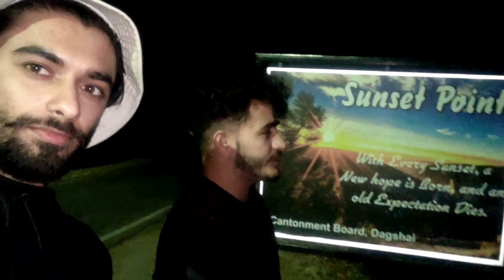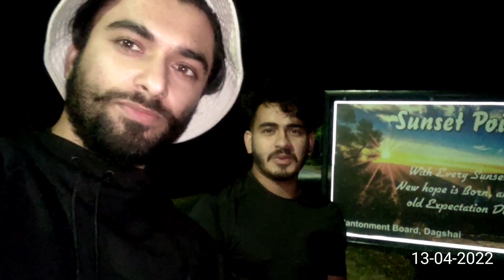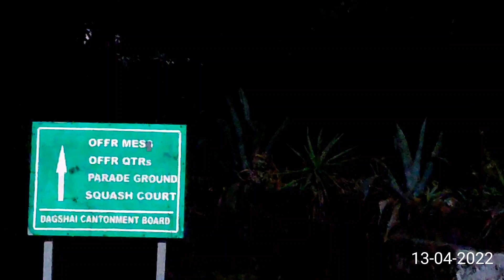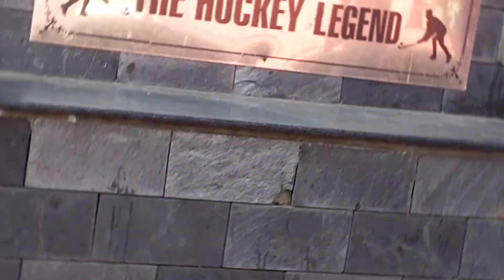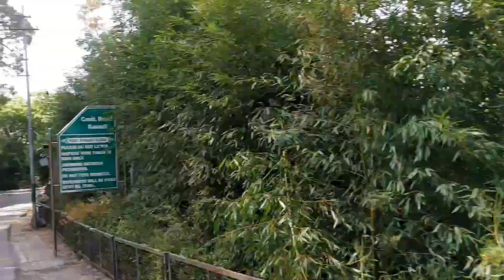Jammu to Kasauli Hills | Dagshai most Haunted place and Graveyard 🪦⚰️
Stories about Dagshai, the haunted town of Himachal:-

Dagshai is not a typical a touristy village located in the state of Himachal Pradesh. Nor is it devoid of any awe-inducing history. Located 11 km from Solan, seated at more than 5,600 metres from the sea level, Dagshai is a very old cantonment town of India, and a supposedly haunted one at that! In the past, the Mughals would send the criminals in this region for capital punishment, and hence, the town got its name “Daag-e-Shahi” which translates into “a royal stain.” The name got corrupted over time and turned into Dagshahi. Later, the British rulers made it into an army cantonment.

So, coming to the point, how Dagshai came to be known as a haunted town? Given its beautiful surroundings, the greenery, the mountains etc. it would be hard to classify it as a haunted retreat. But, like all haunted places, this one too has an unusual past.

The cemetery at Dagshai

Dagshai is mainly about an army cantonment, some army buildings, a couple of schools, local homes, and a cemetery. Of all the locations in Dagshai, it is the cemetery that has got much press, good, and bad both. It is believed that this cemetery dates back to the British regime in India. It so happened once that a British man named Major George Weston lived in Dagshai with his wife. While, the major was a medicine practitioner, his wife was a nursing assistant. Only after the couple remained childless for some time that they had the god fortune to meet a wandering saint who bestowed blessings on them in the form of an amulet. Soon after, George’s wife Mary conceived their first child. However, the young mother died young on the eighth month of her pregnancy in the year 1909. George built a beautiful grave for his beloved wife and their unborn babe. The marble used for constructing the resting place of the duo was shipped from England.

More misfortune for the dead Mary

As time passed, rumours regarding Mary’s grave capable of bestowing boons started doing the rounds in the region. Some people conceived a misconception that if a pregnant lady cut a piece of marble from Mary’s grave, she would give birth to a baby boy. Apparently, many people started visiting the grave of Mary to cut a piece of the marble from the structure to avoid giving birth to a baby girl. As a result, the beautiful marble structure built in memory of a loving wife was almost destroyed by such ignorant visitors.

Sightings of the ghost of Mary

Many people have claimed seeing Mary’s ghost wandering around her grave in the cemetery. May be, in order to defend her own grave from being destroyed and to keep unwanted visitors at bay, the spirit of Mary chose to intervene at last. Who knows?

The colonial-era haunted jail of Dagshai

 It is not just the cemetery that is believed to be haunted in this hill station. The Dagshai Central Jail built in 1849 has also seen unfortunate happenings in the past. Given its gory past, many people have enlisted it among the most haunted places in India. This jail has witnessed a lot of killings and torture, and obviously, those bad vibrations are still lingering in and around the jail. It has been turned into a museum now. As in the case of the cemetery in Dagshai, it is hard to tell whether or not the jail is haunted.

How to reach Dagshai?

To reach this beautiful albeit mysterious village, take the Kalka-Shimla highway, and take the route after crossing Dharampur on the uphill pathway.
Alternatively, board a bus from ISBT Delhi /ISBT Shimla/ ISBT Chandigarh to reach Dagshai. Train travellers can get down at Kumarhatti (Dagshai) on Chandigarh-Shimla rail track. The nearest airport is at Chandigarh.

Where to stay in Dagshai?

We suggest staying at Villa Mountain Crest, a cool and comfy homestay endowed with all the facilities. Shimla is located at a distance of 62 km the homestay, and Solan is 17 km away.

Resham Sengar|Times Travel Editor|TRAVEL TRENDS, HIMACHAL PRADESHUpdated : Jan 25, 2019, 17.35 IST